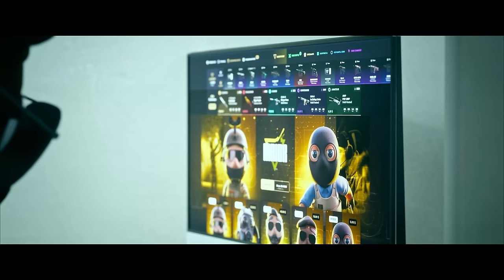¡ESTOS SON LOS MEJORES ACES DE S1MPLE EN CSGO!